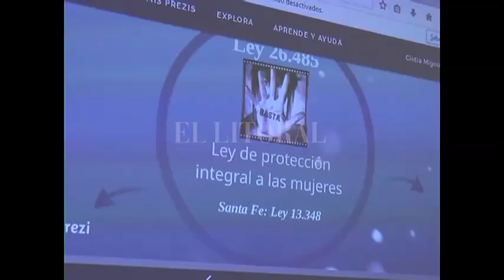JORNADAS PARA SENSIBILIZAR SOBRE LA PERSPECTIVA DE GÉNERO EN EL CONCEJO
MARIANELA BLANGINI – CONCEJAL